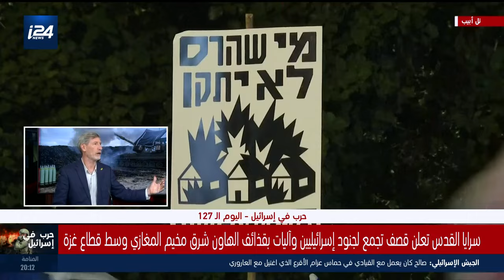سقوط صواريخ في راموت نفتالي بالجليل الأعلى شمال إسرائيل، وأنباء لبنانية عن وقوع إصابات على بلدة حولا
تقديم/ اسيل فرحات
المراسلون: بلسغ صلادين من الحدود الإسرائيلية الشمالية / إسراء الزير من الشريط الفاصل مع قطاع غزة
الضيوف: غاي بوران طيار سابق في سلاح الجو الإسرائيلي / ضياء حسن صحافي مختص بالشأن الفلسطيني من الشريط الفاصل مع غزة
ـــــــــــــــ
لمتابعة موقع i24NEWS بالعربية: